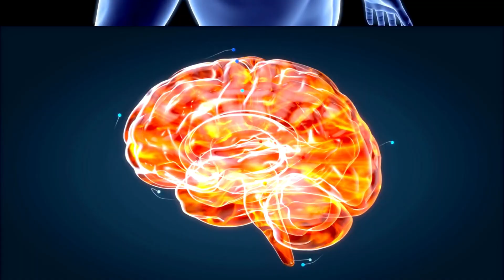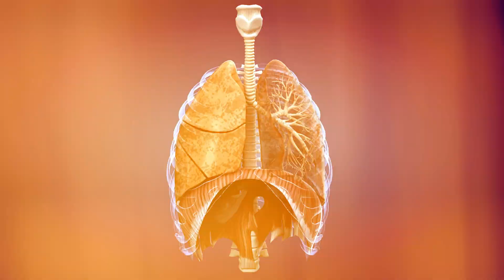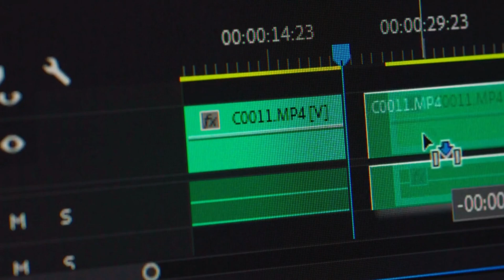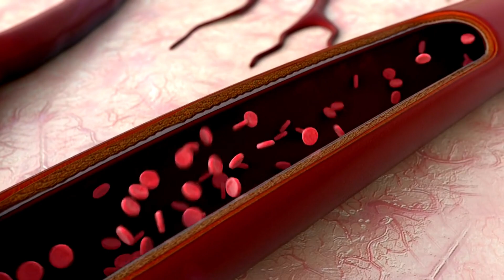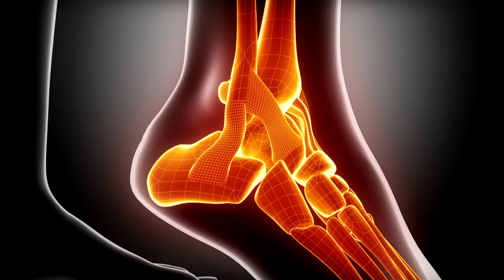Cigarette Smoking: Why Give Up Smoking? | How Exactly Does Smoking Affect the Body (Lungs to Cancer)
Unmasking the Truth About Smoking Cigarette (Lungs to Cancer)
Think quitting smoking is just about avoiding coughing? Think again! This video exposes the hidden dangers lurking in every puff, revealing how smoking sabotages your entire body, from lungs to brain to future!
Intrigued? Here's a taste:
• Lung Landscapes: See the vibrant coral reefs of healthy alveoli turn into desolate wastelands under smoke's assault.
• Bloodstream Blitz: Witness how nicotine cripples your arteries, raising the risk of heart attacks and strokes.
• Cancer's Covert Campaign: Unmask the microscopic wolves in your smoke, preying on healthy cells and breeding tumors.
• Beyond the Physical: Discover how smoking steals memories, dims cognitive spark, and even harms unborn babies.
But it's not all doom and gloom! This video also empowers you to break free with:
• Quitting Hacks: Practical tips and resources to kick the habit and reclaim your health.
• Inspiring Stories: Real people who conquered smoking and rediscovered their vibrant lives.
• A Breath of Hope: See the incredible healing journey your body takes once you quit.
Ready to ditch the smoke and reclaim your breath? Watch this video, share it with loved ones, and spark a change! It's time to turn the tide on tobacco, one informed breath at a time.